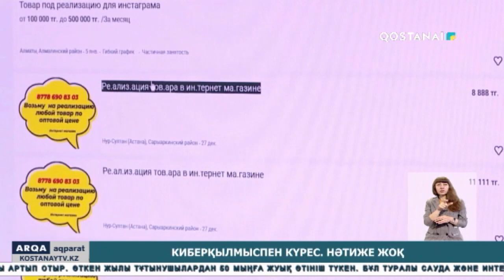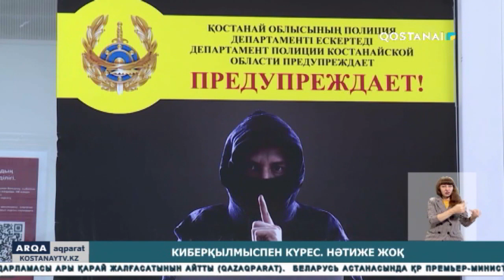Киберқылмыспен күрес. Нәтиже жоқ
Полицейлер қанша ескертсе де, алаяқтардың арбауына түсіп қалатын қостанайлықтардың саны керісінше артып отыр. Облыс орталығында зейнетақысын тірнектеп жинаған қарт кісі 500 мың теңгесінен айырылып қалды. Құқық қорғаушылар қылмыскерлер күн сайын алдаудың түрлі тәсілдерін ойлап табатындарын айтып, кезекті рет дабыл қағуда. Тек қана соңғы 10 күнде облыс тұрғындары 50 млн теңгеден астам қаражаттарын алаяқтардың қолына ұстатып жіберген.